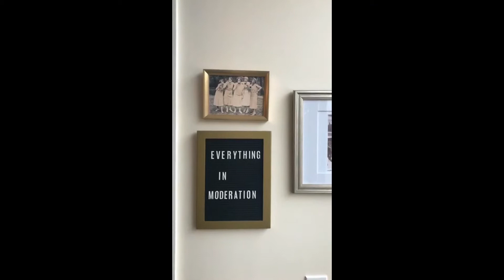WEEKLY VLOG / #2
April 2–8
Portland, ME / Brunswick, ME / Old Orchard Beach, ME